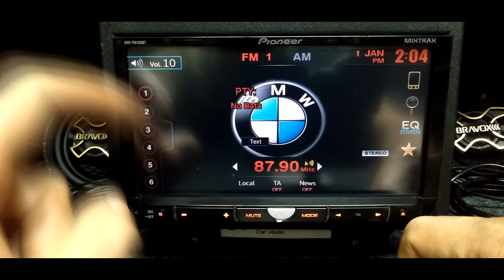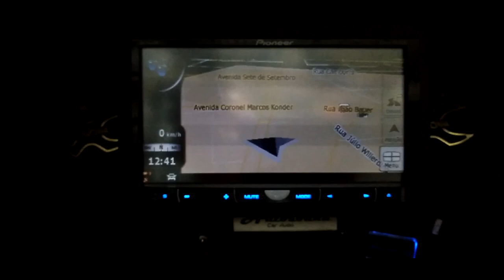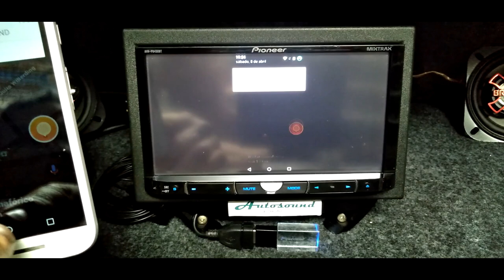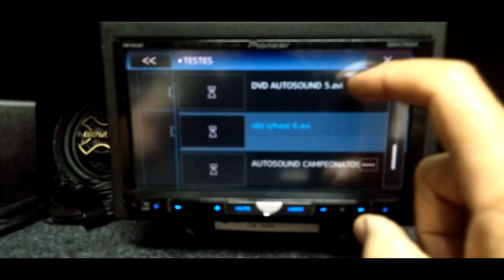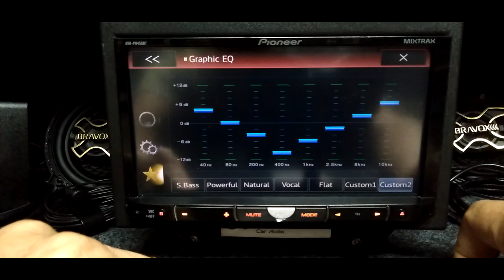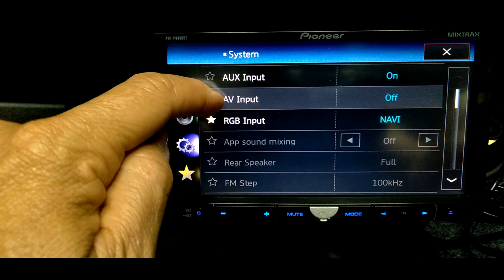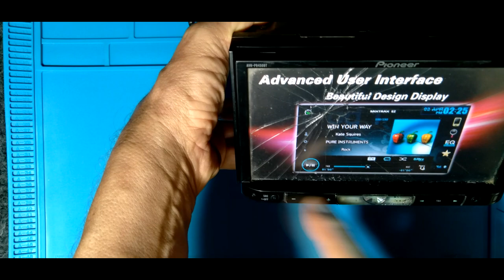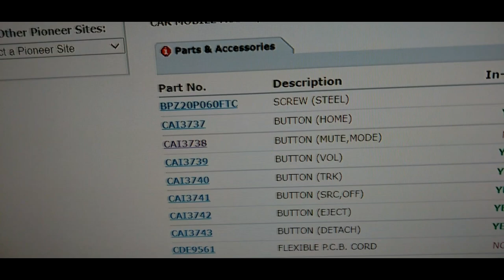👀Pioneer MIXTRAX AVH-P8450BT DVD Multimidia GPS Bnav220 Espelhamento Chromecast troca touch screen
👍Vídeo demonstração da multimidia marca Pioneer modelo AVH-P8450BT ano de fabricação 2012

 Com as funções de reproduzir radio cd dvd Bluetooth, mais duas entradas USB, além de entradas aux de áudio vídeo e rgb para acessórios.

 Contando também com entrada de câmera de ré e saída de vídeo para zona independente de monitores traseiros.

 Aparelho que entrou para reparos na tela do touchscreen que estava quebrada.

 Porem apresentava o acionamento aleatório de funções

 A princípio julguei ser a tela do touch danificada que fazia estas operações indevidas no aparelho.

 Porem após troca do touch, o aparelho manteve os acionamentos, sem haver toque nos botões ou tela.

 Após verificação cuidadosa foi achado defeituoso um dos minúsculos botões na placa abaixo da tela.

 Estava mantendo-se na condição de ativação de função, por mínima vibração, ou até mesmo sem motivo aparente.

 Após substituído o aparelho voltou a operação normal.

 Um resumo da manutenção e recuperação da aparência que foi executada neste equipamento, estará postada no decorrer deste vídeo.

Este modelo é completo e apresenta tela motorizada de 7 polegadas, Bluetooth integrado para atender chamadas telefônicas e também para ouvir suas músicas e o Modo App Avançado7 para usuários de iPhone 4/4s e iPod Touch de 4a ger. O AVH-P8480BT possui MIXTRAX– duas entradas USB, entrada para cartão de memória SD. A qualidade de áudio do AVH-P8480BT está garantida com seu equalizador gráfico de 8 bandas e 3 saídas RCA com até 4V para amplificadores. Muitas possibilidades para expansão são possíveis através de recursos como dual zone, entrada AV, entrada para câmera de ré, entrada RGB para navegador GPS, entrada para controle com fio. O AVH-P8480BT ainda possui tela totalmente removível.